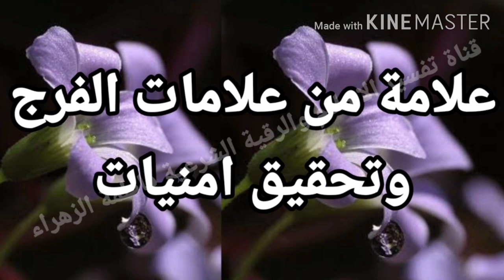من علامات فرج ورزق وتحقيق أمنية في المنام - تفسير الاحلام فاطمة الزهراء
يتناول الفيديو شرح لاهم التفسيرات متعلقة برؤية رمز يدل قدوم اموال وبشارة بفرج وتحقيق أمنية بعد رايته

محتوي الفيديو تفسير رؤية وأحلام خاصة برؤية تفسير رؤية دخول الحمام وقضاء الحاجة في المنام